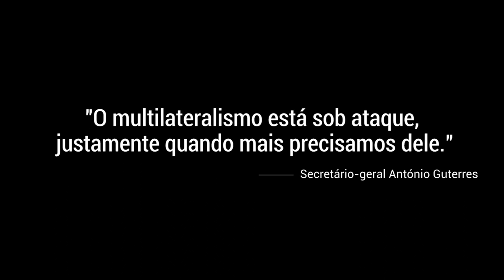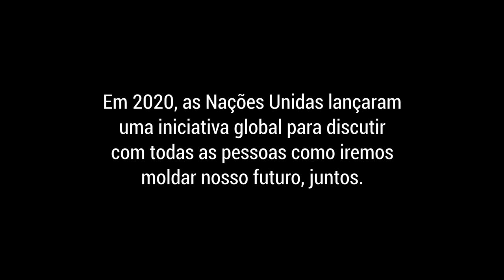A ONU quer ouvir você sobre o nosso futuro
As Nações Unidas completam 75 anos em 2020 e querem saber: quais são suas ideias para construir o futuro que queremos?

Participe da conversa. Seja a mudança.

Saiba mais sobre os Diálogos Globais da ONU